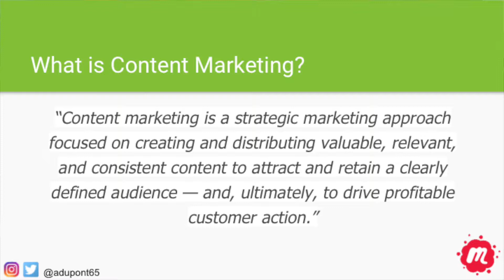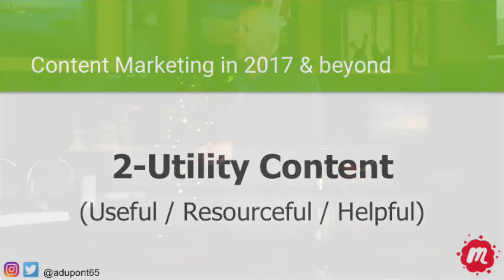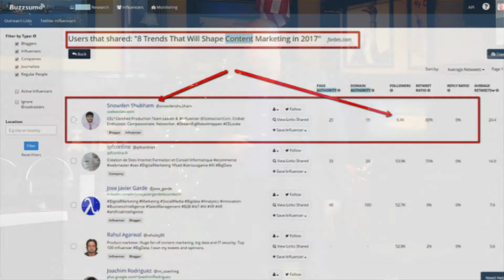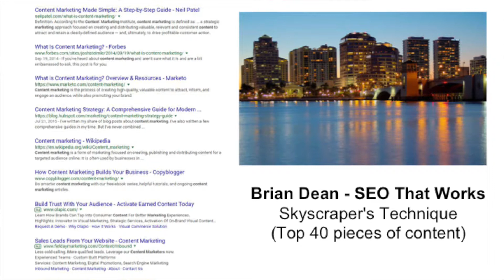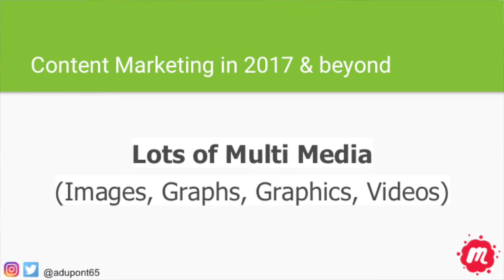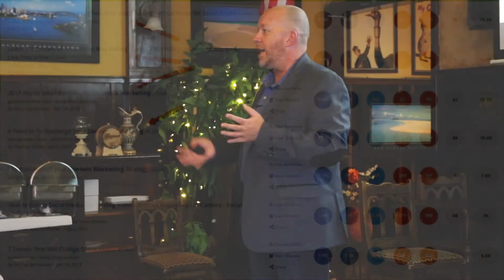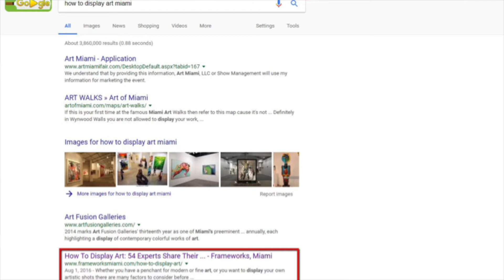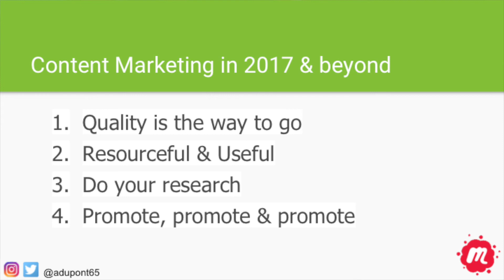Content Marketing: How To Do Content Marketing in 2017 [MEETUP]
In this presentation, Antoine talks about how to do content marketing in 2017, the types of content marketing and a clear content marketing strategy for businesses.

Recorded at he Digital Marketers of Palm Beaches MeetUp

About Antoine Dupont
Antoine Dupont has made it his business to make the phone ring. As CEO of Katapult.Marketing, he brings his sense of competition to his client’s businesses. They create websites that generate leads and increase their credibility. Antoine leads a team of playful, yet serious professionals specializing in generating leads for businesses & organizations through internet marketing.

Antoine conducts regular educational workshops and seminars and is available for speaking engagements on the topics of Internet marketing, Email Marketing, Best Practices and Business development.

About Katapult.Marketing
A digital marketing marketing agency located in West Palm Beach serving clients all over south Florida including Miami & Fort Lauderdale. We specialize in SEO Services, Social Media Marketing, Video Marketing, Facebook Marketing.